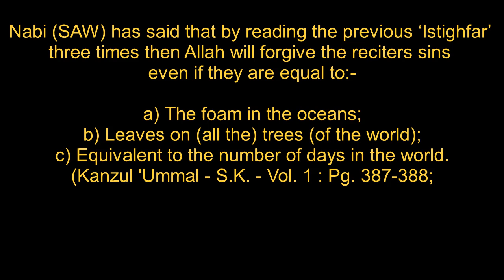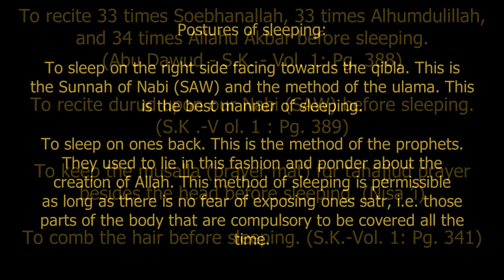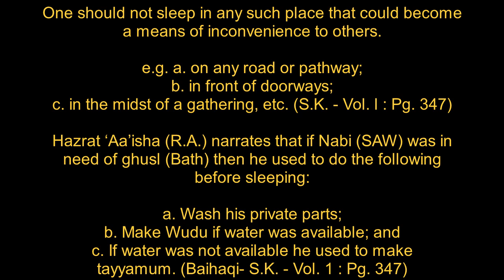Sunnats of the night Part 3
This is a video explaining the Sunnats of the Night Part 3